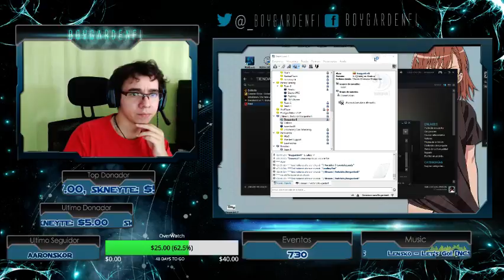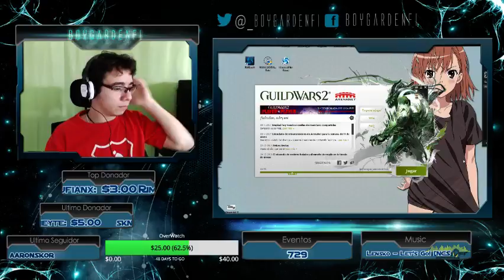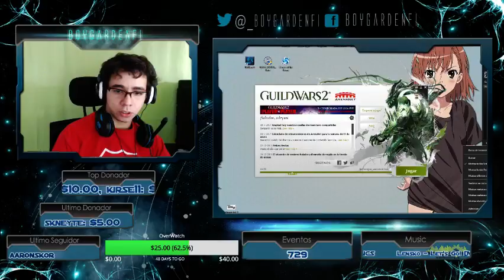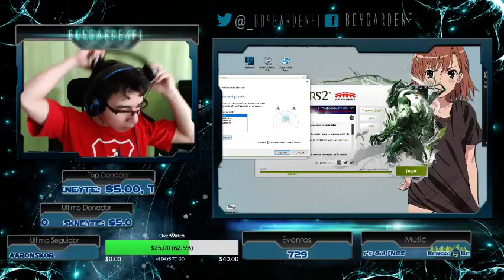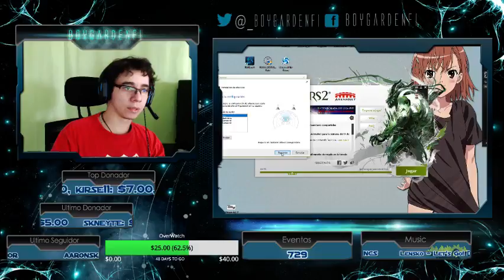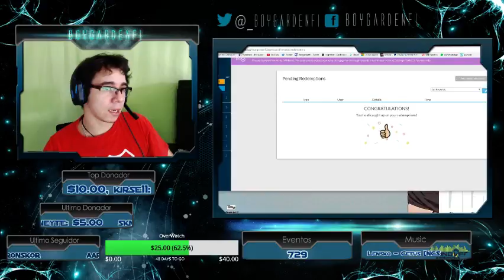Guild Wars 2 - Probando el PVP